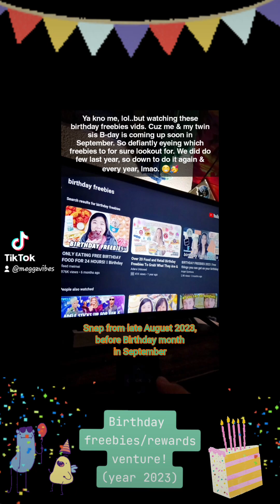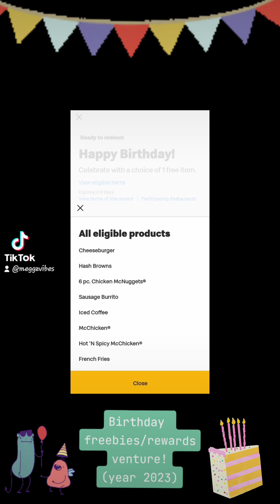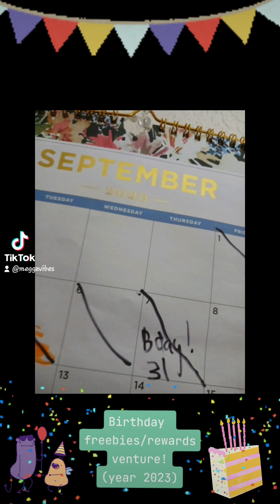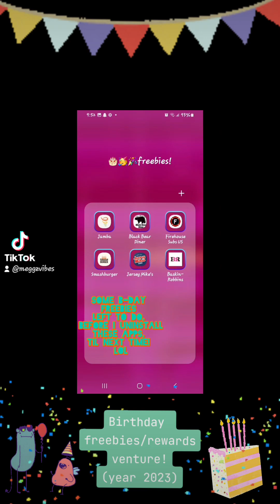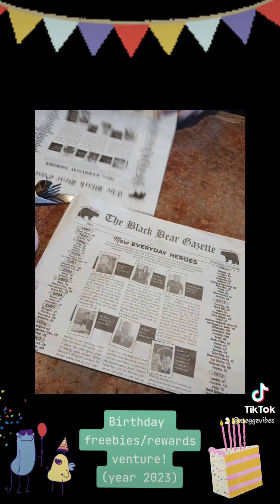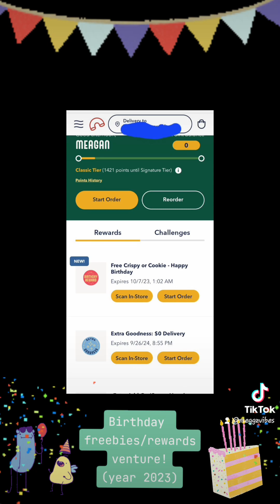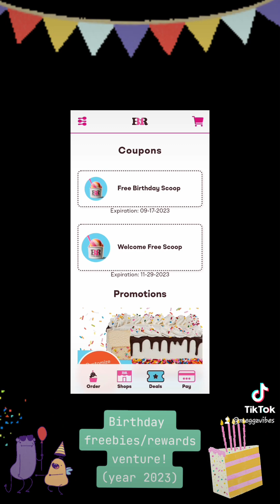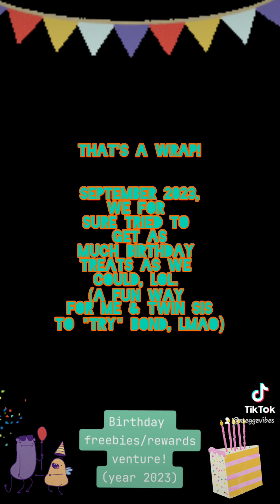Me & twin sis tackling Birthday freebies/rewards to get! lol..[TikTok vlog]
It is fun & sweet atleast..to get free treats/rewards on our B-day month in September, lol..